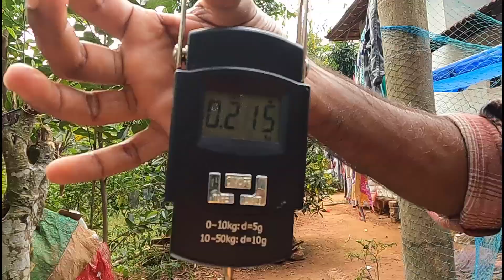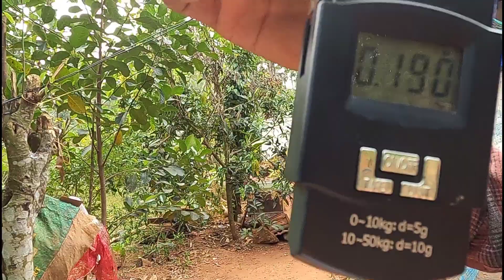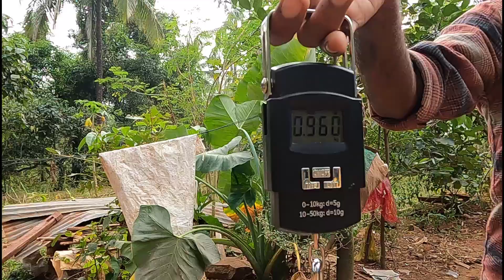ഈ പടുത കുളത്തിൽ ചൂണ്ടയിട്ട് ആർക്കും അനാബസ് മത്സ്യം നിമിഷങ്ങൾക്കകം പിടിക്കാം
അനാബസ്
കിഴക്കൻ ഏഷ്യ എന്നിവിടങ്ങളിൽ നിന്നുള്ള കയറുന്ന ഗ ou രാമികളുടെ ഒരു ജനുസ്സാണ് അനബാസ്. കാട്ടിൽ, അനബാസ് ഇനം 30 സെന്റിമീറ്റർ വരെ നീളത്തിൽ വളരുന്നു. ഉപ്പുവെള്ളവും ശുദ്ധജലവും അവർ വസിക്കുന്നു.